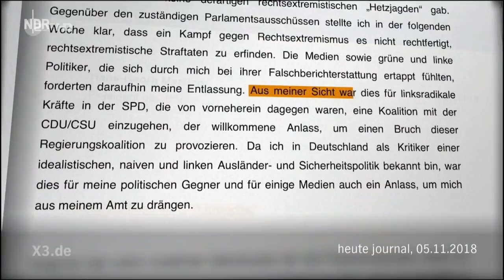Hans-Georg Maaßen - Opfer einer Verschwörung? | extra 3 | NDR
Menschen, die an Verschwörungstheorien glauben, treffen sich in der Regel im Internet. Menschen, die extrem an Verschwörungstheorien glauben, werden Chef des Verfassungsschutzes.